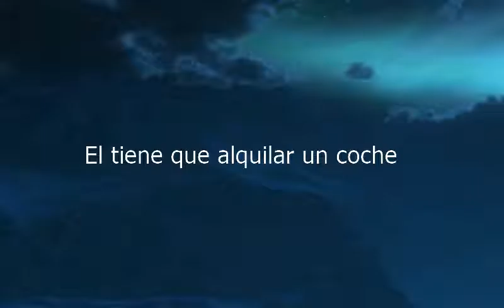How to say He Has To Rent A Car in Spanish